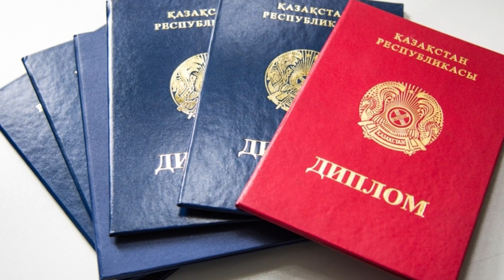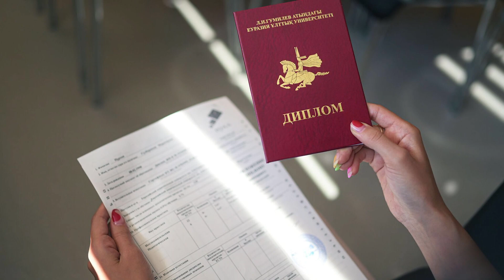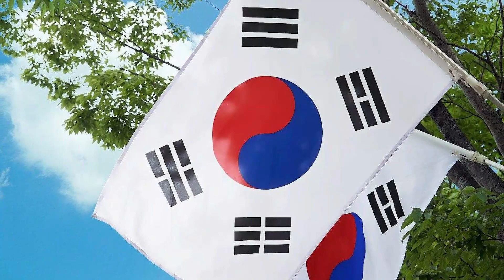СҰМДЫҚ! Қазақстандық жастар елден кетіп жатыр! Неліктен бұл болып жатыр!